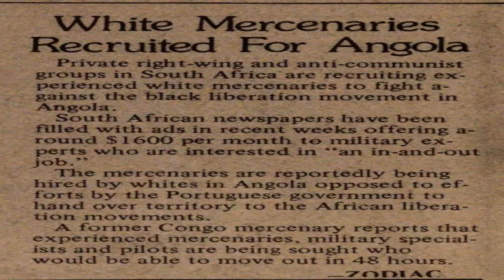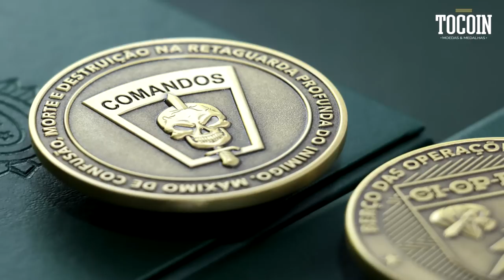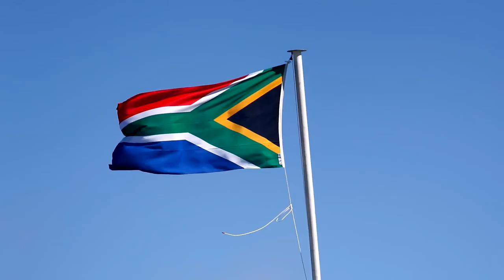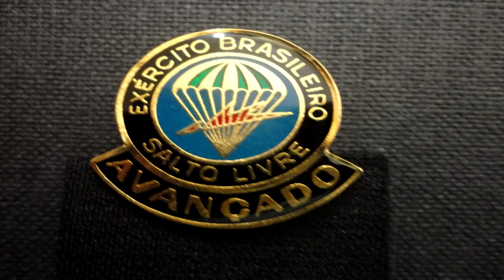Guerra civil angolana: Os mercenários brasileiros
### REDE SOCIAL ###

Album: Earth
Data de lançamento: 2019